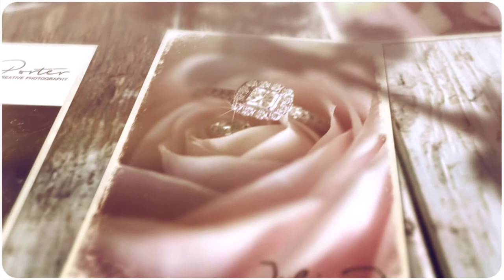Skylark Golf Club wedding photos by Hampshire photographer J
Ben and Kim at Skylark meadows